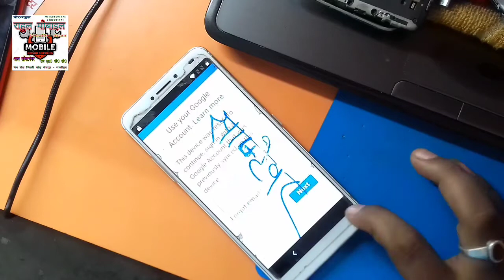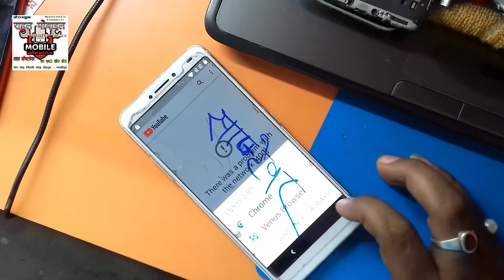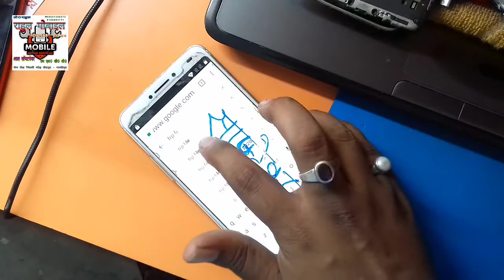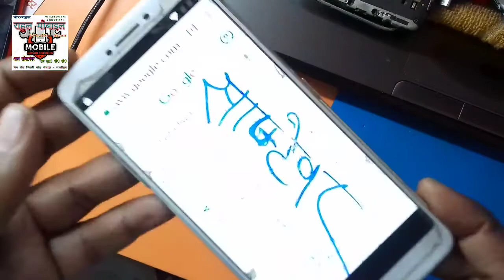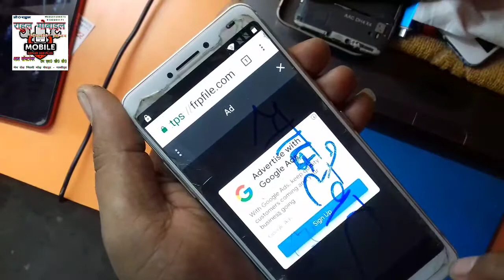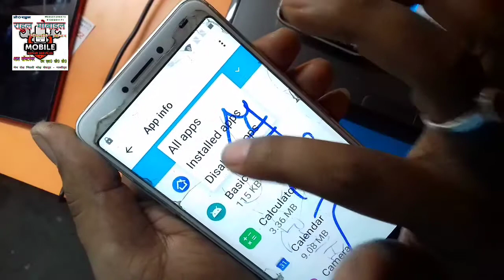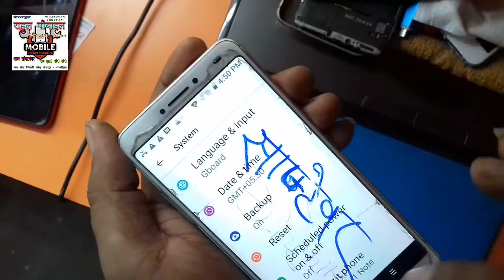COMIO X1 NOTE FRP UNLOCK Google Account Bypass 1000% 2020